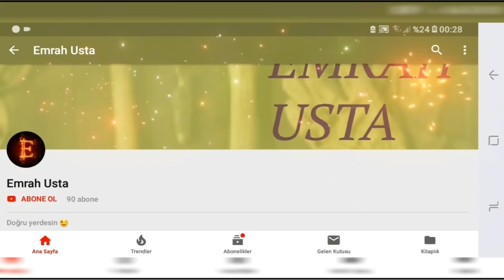6V DİNAMO İLE TESTERE YAPIMI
Evinizde herkesin yapıcağı  küçük testere yapımı

Kullanılan mazemeler

1 ad 6v motor
1 ad elektirik düğmesi
1 ad şişe kapağı
1 ad usb kablosu
1 ad ejektör h